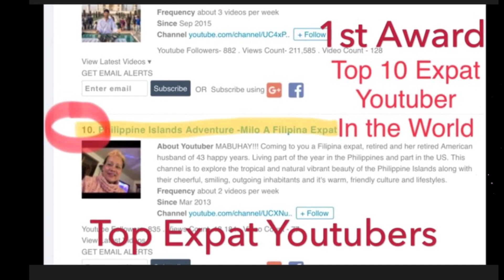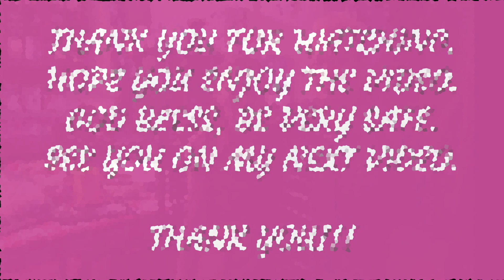LOLA BITANG, A 79 YEAR OLD LIVING IN THE JUNGLE ALONE - UPDATE (V-180)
MABUHAY! Morning all. Magandang umaga po. Maupay nga aga ha iyo tanan! Hope everyone are enjoying your day. it is now autumn in the states. Such a wonderful weather so far. Thank you Lord for your unending love ❤️ to us. Have a very pleasant and blessed day. God bless. Luv you guys.

Another yet video just posted for you to watch. This video contents an updte about Lola Bitang. "A 79 YEAR OLD LIVING IN THE JUNGLE ALONE-UPDATE ”. Enjoy.

‘Life is too short, enjoy every moment of it while you can”. See ya on my next video.

Appreciate you stopping by for a view.  More videos to post thank you for the support.  Have a very pleasant and blessed day. God bless and be safe.

Maraming salamat po sa inyong pag support a sa aking channel.  Marami pa pong videos ang susunod dito para sa inyo.  Maraming salamat po.  English, waray, visaya o tagalog welcome po dito.  Maraming salamat po.  Thank you and God bless po.

Dako nga akon pagpasalamat han iyo pagsuporta han akon channel.  Damo pa nga videos an masunod.  Salamat ha iyo tanan.  God bless

Cannon EOS REBEL T3i

Courtesy Of iMOVIE Video Editor

Courtesy of Splice Movie Maker from GoPro
Selected music from Splice